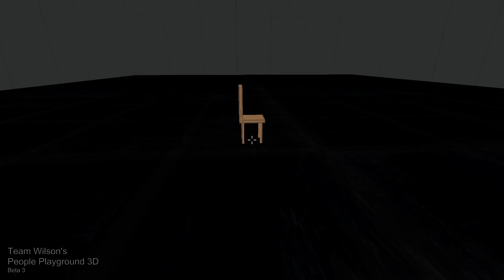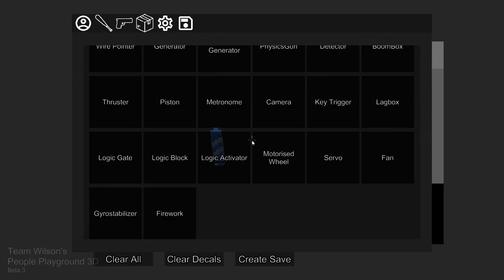New Update in People Playground 3D! (Fireworks, Fan and More)